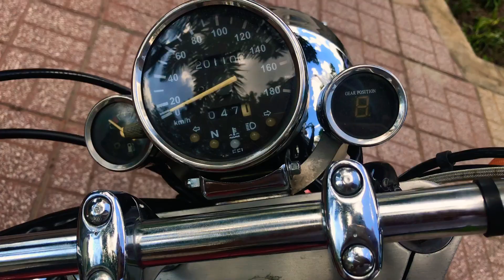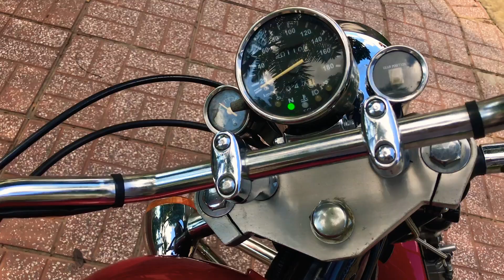Truc moto 0932047956 rebel usa 150cc bstp chính chủ sang tên .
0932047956 alo trực tiếp nhé